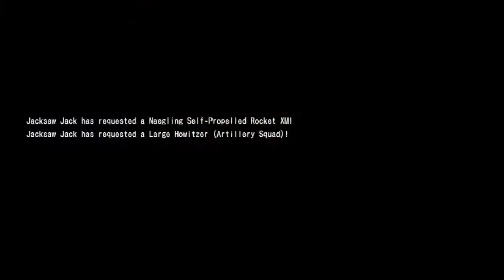Multiplayer Shinanigans: Earth Defense Force 4.1 The Shadow of New Despair (Part 11)